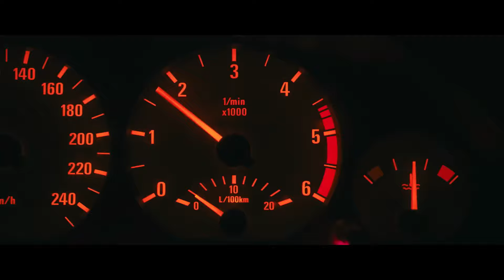JUJU & APACHE 207, RAF CAMORA & BADMOMZJAY - ALL NIGHT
Beatproduzent: @d9wnbeats

Künstler: @jujuvierundvierzig  @Apache207  @RafCamora @Badmomzjay @skiaggu

Ich verdiene kein Geld mit meinen Remixes.